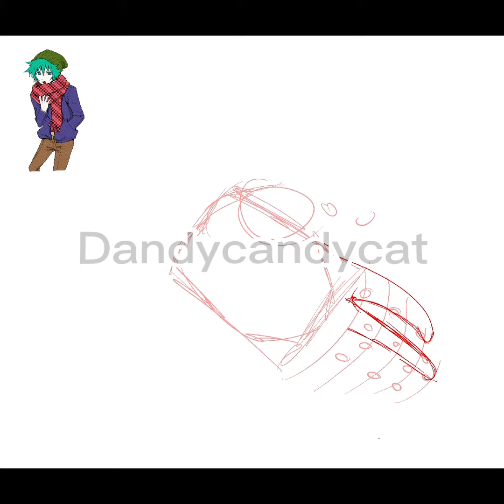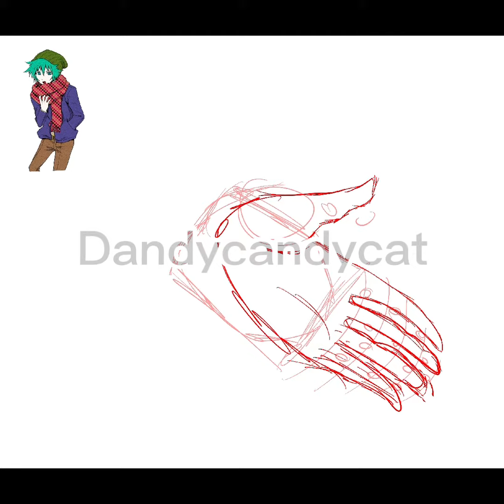SOU YTTD drawing on procreate!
PLEASE DO NOT STEAL OR TRACE!!!

This is shin/sou from YTTD! Enjoy my drawing